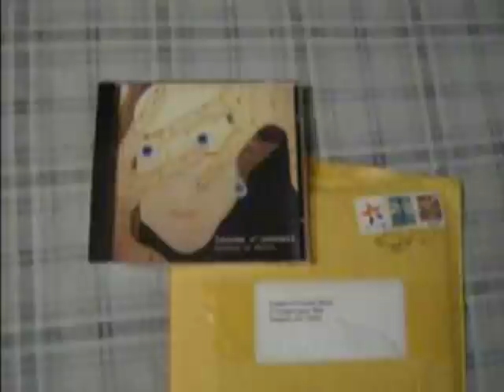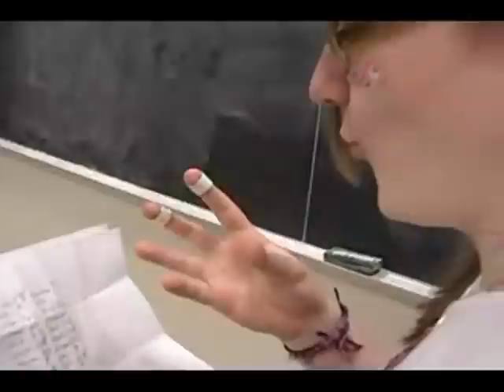Lauren O'Connell Montage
Lauren O'Connell montage set to "Sitting In Chairs".